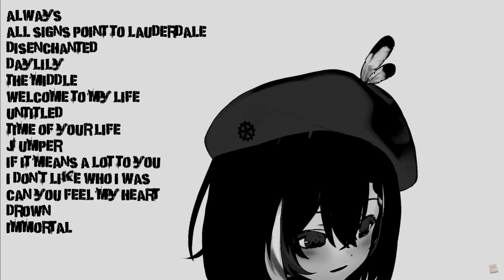[HOLOLIVE EN] WHEN GURA MET OKAYU TURN INTO SLICE OF LIFE ANIME | GAWR GURA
THE MOMENT WHEN GURA AND KIARA MET OKAYU
【PEPPA PIG: WORLD ADVENTURES】Try Not To Laugh